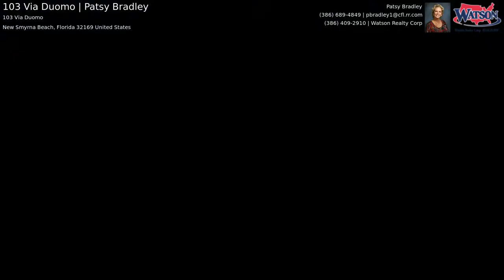103 Via Duomo | Patsy Bradley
Desirable Venezia 3 br/2 bath waterfront beauty. This lovely home is great for family or entertaining with both formal living and dining rooms plus a large kitchen/family room combo. The kitchen has been updated and boasts a spacious breakfast bar--the family room has a warm and welcoming stone fireplace. The large covered patio overlooks the water and is great for having your morning coffee watching the eastern sunrise and equally enjoyable for afternoon BBQ's as the western sunset allows for shade during those times. Bring your boat--the dock and seawall are all ready for you and includes 46 ft of seawall frontage in addition to the existing dock. The location is great for those that want to be close to all of the local activities--both Flagler Ave and Canal St are easily accessible from this centrally located community.